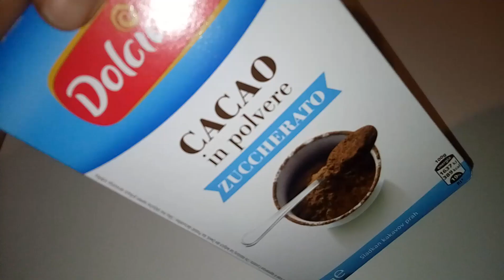Frullato Goloso al latte di soia per ritrovare l'energia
Questo frullato è molto gustoso, il suo sapore è delicato e può piacere anche ai bambini. Inizierete la giornata con il pieno d'energie.
Per prepararlo vi serviranno:
1 Cucchiaino Miele mille fiori
1 Banana
250 ml di latte di soia
1 cucchiaino cacao in polvere zuccherato
Tagliate la banana a pezzi, dopo di che, inserite tutti gli ingredienti nel vostro frullatore, e procedete fino a quando il composto non sarà ben amalgamato.

This smoothie is very tasty, its taste is delicate and can also please children. You will start the day with full energy.
To prepare it you will need:
1 Teaspoon Honey thousand flowers
1 Banana
250 ml of soy milk
1 teaspoon cocoa powder sweetened
Cut the banana into pieces, after which, put all the ingredients in your blender, and proceed until the mixture is well blended.